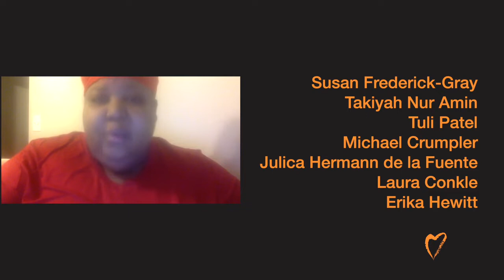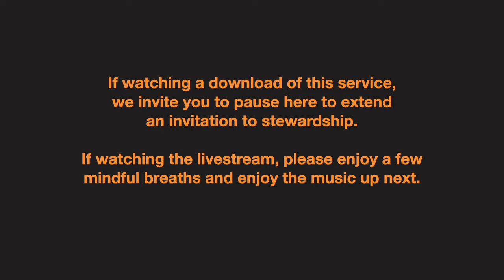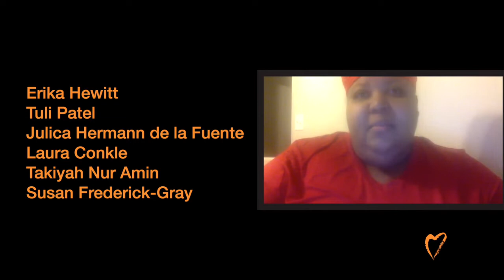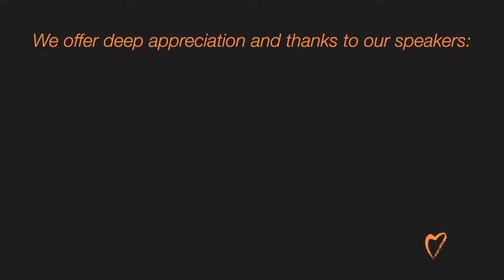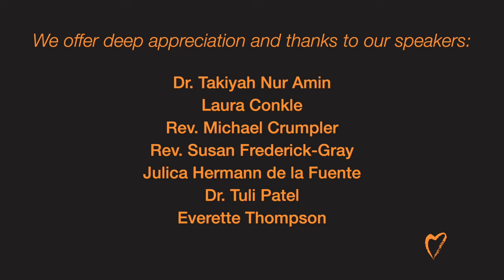Side with Love - February 14th, 2021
Welcome to First Unitarian Universalist Church of Columbus' Sunday service. This week we are sharing a UUA service created by UUA leadership and musicians.

Side with Love
What if to "side with love" meant making bold, faith-full choices? What if it were even a little bit scary? This worship service brings together worship leaders and musicians from across the country to offer hopeful, moving, challenging reminders about what we, as Unitarian Universalists, are called to do, and BE, in the world.